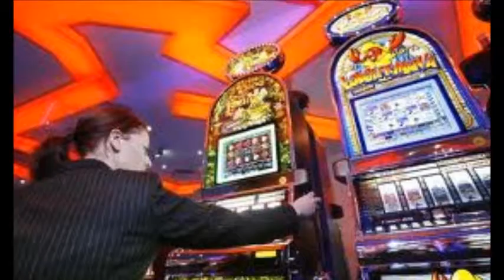Gerhard Huber - Rien ne va plus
Aus dem Album " Neue Wege gehen ".
Ich sitze an der Bar und schaue den Menschen zu, sie setzen wie in Trance auf ihre Zahlen ,.